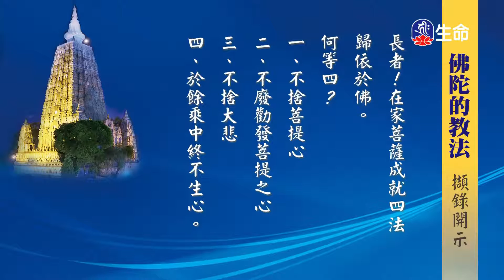佛陀的教法-2_海濤法師般若講座(國台)_(lifetv_20200625_18:00)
海濤法師般若講座(國台)_佛陀的教法。